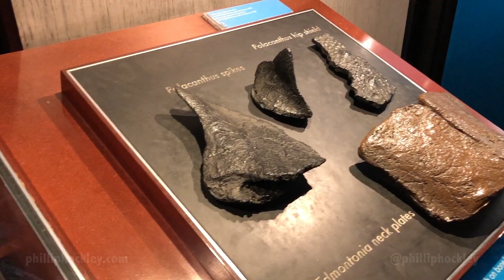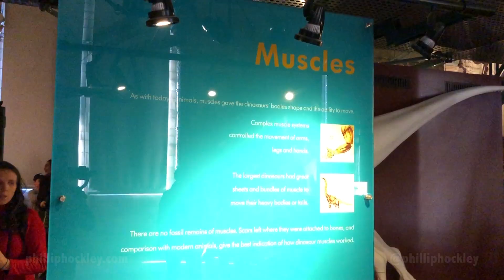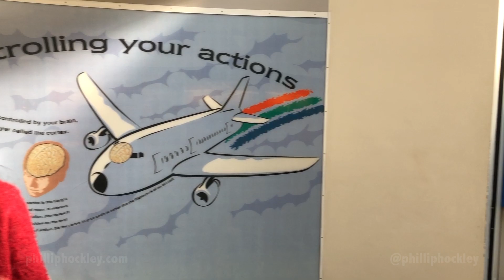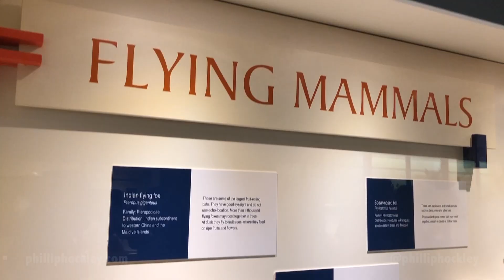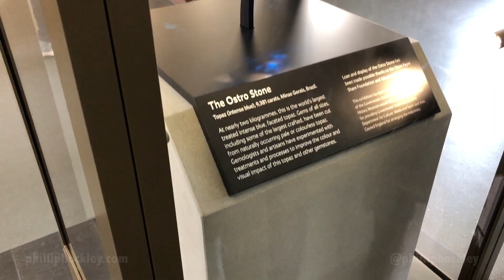'National History Museum' London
The Natural History Museum in London is a museum that exhibits a vast range of specimens from various segments of natural history. It is one of three major museums on Exhibition Road in South Kensington, the others being the Science Museum and the Victoria and Albert Museum.